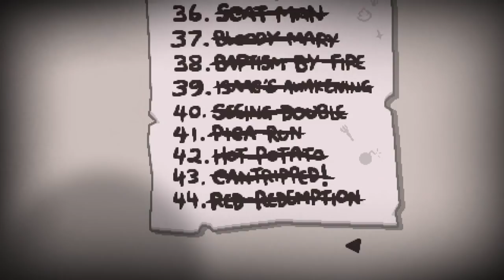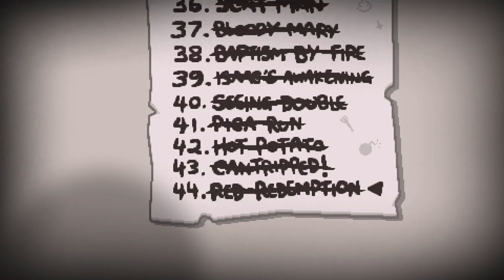¡EL DESAFÍO DE LA LLAVE ROJA Y LOS MUCHOS ESAUS OSCUROS! - TBOI: REPENTANCE #109 (RETO 44)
● Episodio 109 de Juguemos TBOI: Repentance en el cual juego el Reto 44: Red Redemption. SEMILLA: [AXHX E332]

Información Técnica
Juego: The Binding of Isaac: Repentance (PC)
Grabado con: Shadowplay + Audacity
FPS de grabado: 60
Editado con: Sony Vegas Pro 12